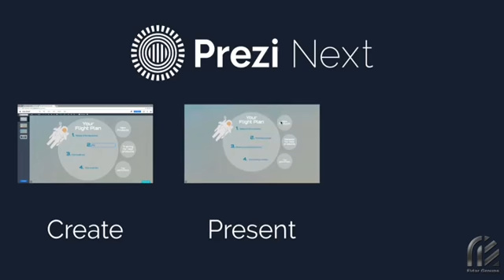ارائه ای حرفه ای با پرزی رقیب پاورپوینت prezi معرفی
اگر دنبال ساخت یک ارائه ی درجه یک می گردید و نمیخواید با پاورپوینت کار کنید پیشنهاد ما به شما پرزی هست